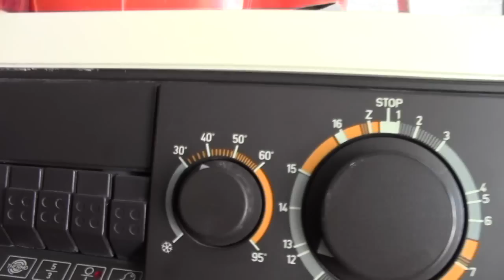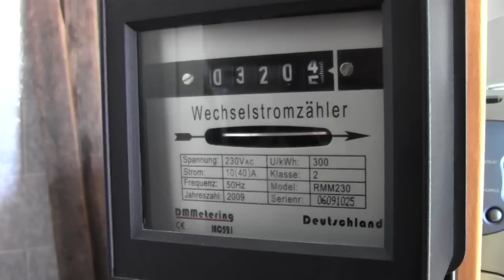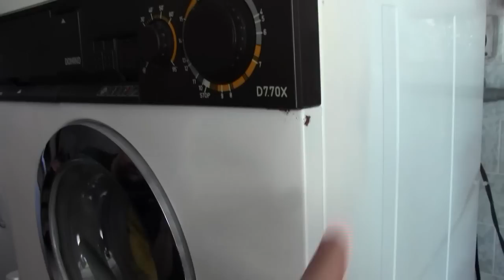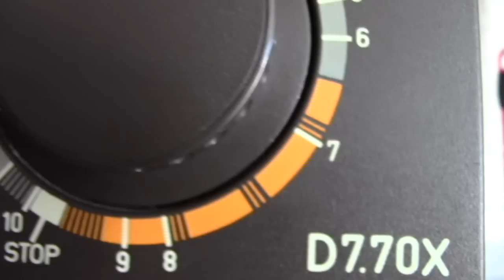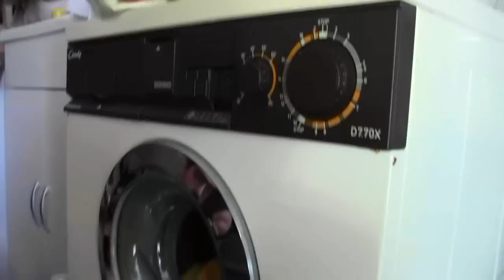Lavatrice Candy Formula Inox D7.70X - parte 2 - Avvio programma sintetici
Aldo ed io abbiamo optato per lavare una coperta nel ciclo sintetici, il programma selezionato è il 12 e la temperatura impostata è di 35°.

Da notare la tica "doppietta candyana" (2 rotazioni nello stesso senso).